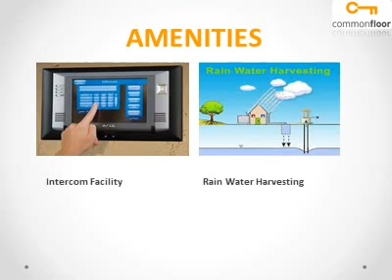Gayathri Good Life Bangalore